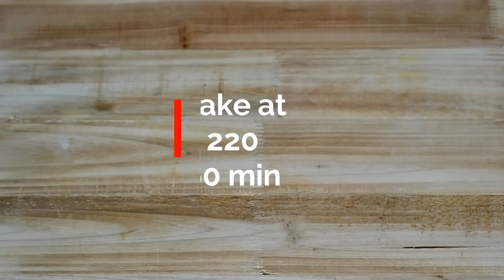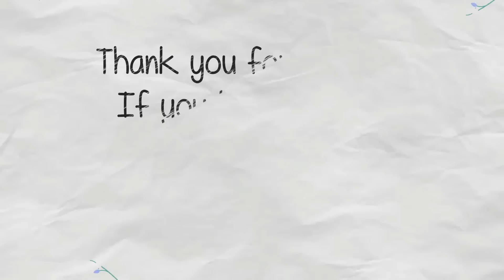Bento lunchbox ideas #2 افكار لاعداد وجبة فطور صحية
In today's video you'll find 3 easy and affordable lunch box ideas that are all healthy, kid friendly (adults will love them too)!
 They are all vegan with the exception of the labneh dip, you can replace the labneh with thick coconut yogurt to make that vegan too if you prefer.
Remember that these are just base recipes, they are there to inspire you to get creative!
Lunchbox #1

Hummus sushi
Labneh dip with pretzels, baby carrots and cucumber slices
Fruits

Lunchbox #2
Quinoa greek salad
Dates
Cashews
Lupin
Edamame
Persimmon

Lunchbox #3
Baked potatoes with all spice
Sweet corn
Dried fruit
Apple filled with peanut butter

  فيديو اليوم فيه 3 افكار لفطور صحي بامكانكم تحضيرها للمدرسه او للجامعه او لتستمتعوا بها في رحله.  الهدف من الاقتراحات هو اعطاؤكم خيارات اكثر لجعل تحضير وجبة الافطار اكثر متعه